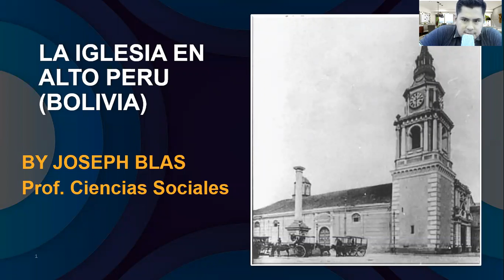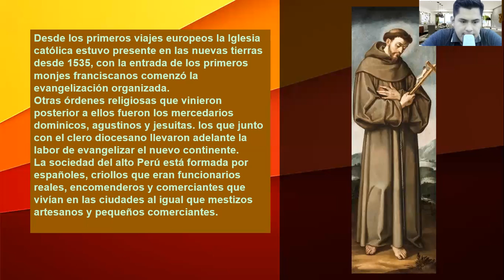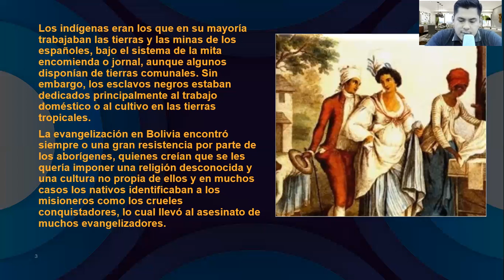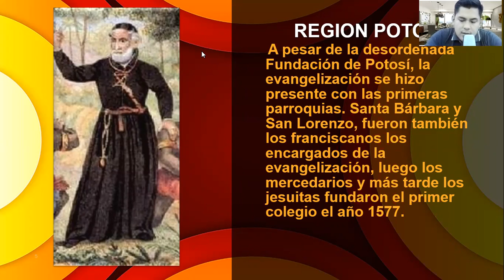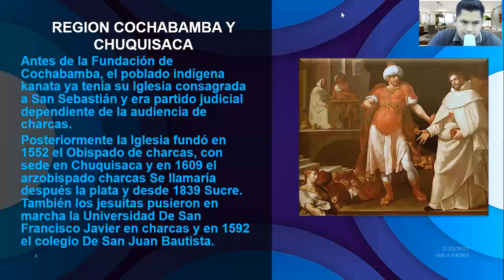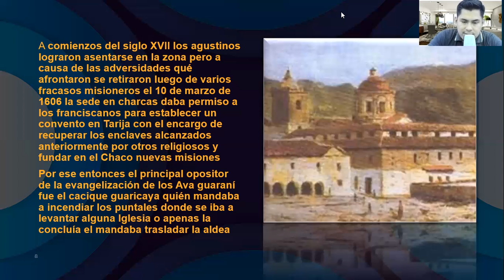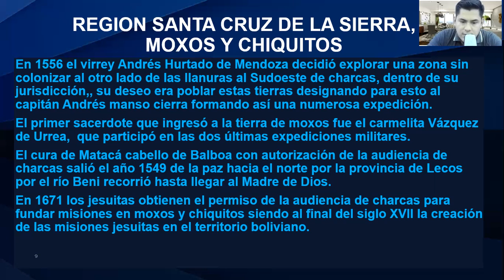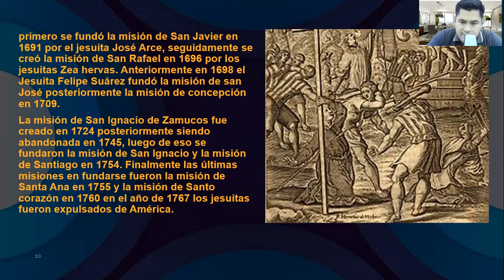LA IGLESIA EN EL ALTO PERU